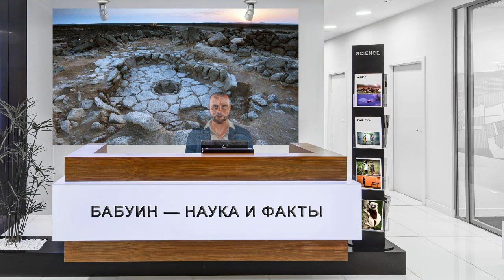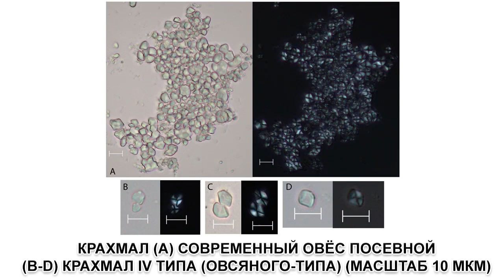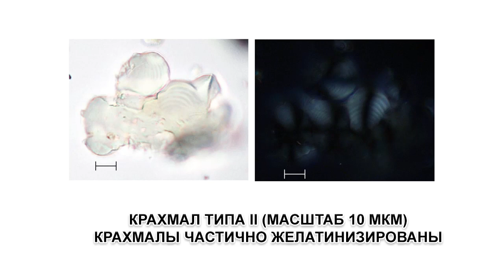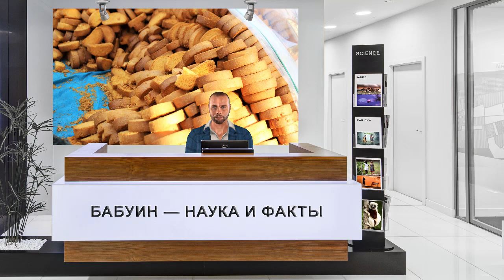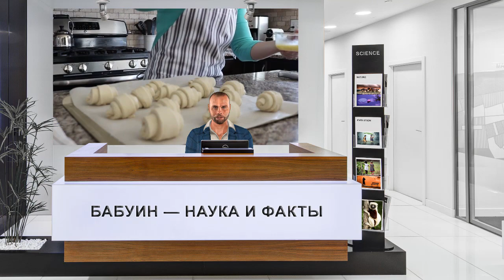Самые ранние свидетельства выпечки хлеба в северо восточной Иордании 14400 лет назад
Экспериментальная археология.
Хлеб - один из самых важных продуктов питания, потребляемых в современном мире. Как говорится - "хлеб всему голова". Самый простой рецепт хлеба содержит смесь муки и воды для производства теста, возможно, с предварительной закваской, перед запеканием, обжаркой или приготовлением на пару. В результате этого простого процесса получается довольно универсальный продукт, который в настоящее время входит в рацион людей и не только по всему миру.
Несмотря на свое значение в современной кухне, истоки хлеба по-прежнему в значительной степени неизвестны. Ранние находки хлеба на неолитических участках в Европе и Юго-Западной Азии связывают его изобретение с развитыми сельскохозяйственными сообществами, которые эксплуатировали одомашненные виды растений, по крайней мере примерно с 9100 лет назад. Однако в Юго-Западной Азии (Ближний Восток), где дикие предки одомашненных культур, таких как пшеница и ячмень, встречаются в естественной среде, охотники и собиратели около 23 тыс. лет назад уже производили муку из диких трав. А некоторые учёные утверждают, что изобретение пивоварения, крупяной каши и пресного хлеба могло произойти уже в конце позднего палеолита во времена натуфийской культуры 14,6-11,7 тыс. лет назад.
credit CC:
Карта: 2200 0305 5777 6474
Дополнительно: 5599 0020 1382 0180